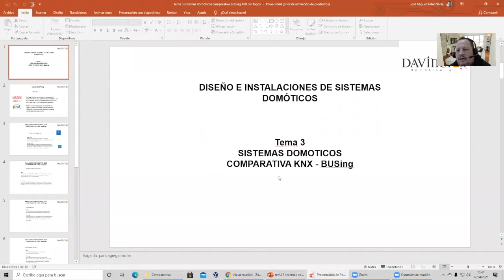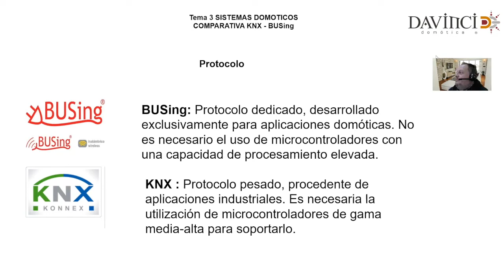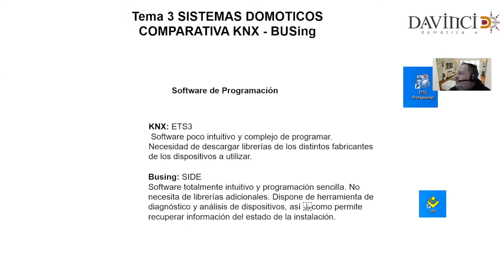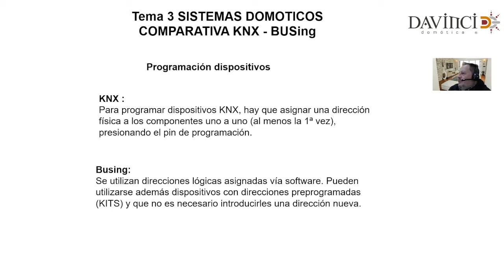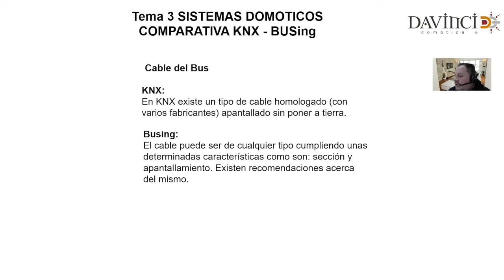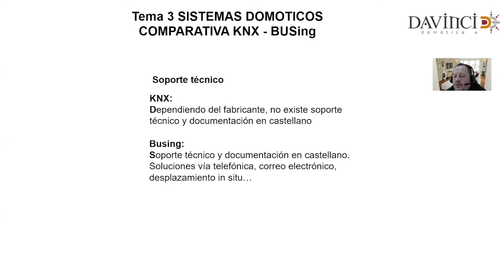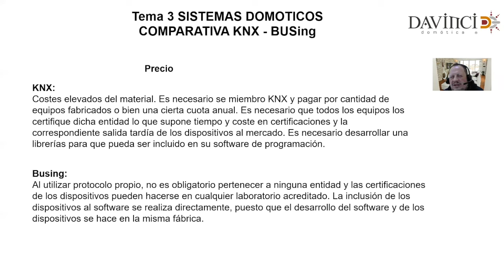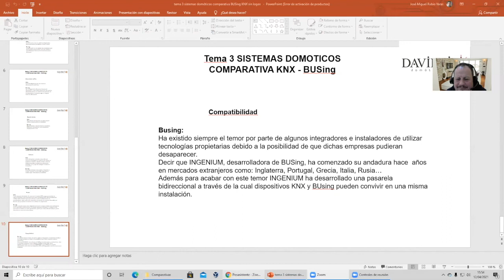Comparativa BUSing de Ingenium y KNX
Comentamos las similitudes y las diferencias del protocolo domótico basado en bus BUSing de Ingenium y el estandar KNX